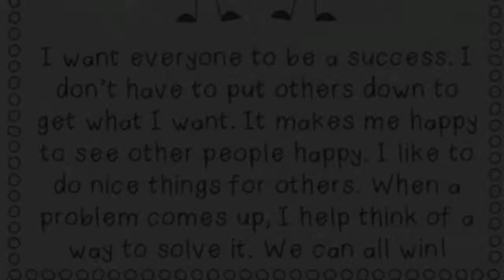LIM Win Win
Ryan Intermediate LIM Win Win Student Video